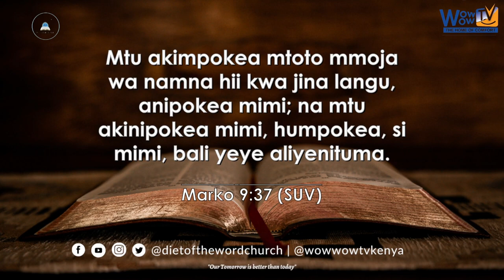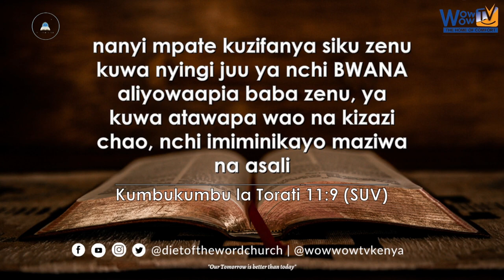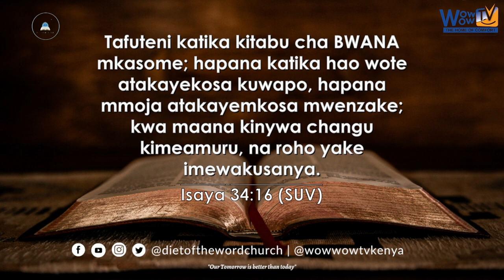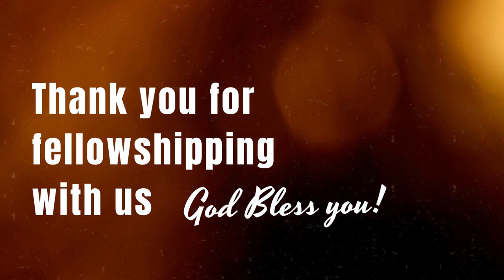Neema Ya Kuzaliwa Tena - Pastor David Mwangi